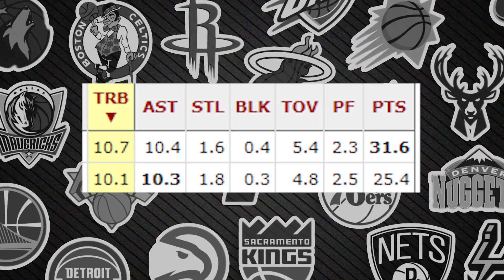5 BEST Players In NBA 2K19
yeah.

Do you agree? Leave it in the comments below!

Psalm 119:160